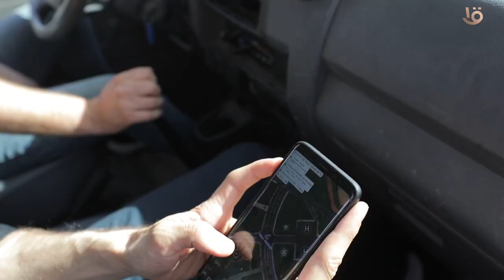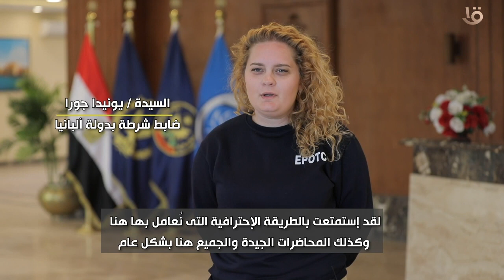نظمت الوزارة الدورة التأهيلية للالتحاق بعمليات حفظ السلام للمراقبين للكوادر الأمنية من دول الكومنولث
نظمت الوزارة بالمركز المصري للتدريب على عمليات حفظ السلام بأكاديمية الشرطة الدورة التأهيلية للالتحاق بعمليات حفظ السلام للمراقبين ما قبل النشر للكوادر الأمنية من دول الكومنولث بالتعاون مع الوكالة المصرية للشراكة من أجل التنمية بوزارة الخارجية وذلك في إطار مساهمات مصر في ارساء دعائم الامن والاستقرار الدوليين